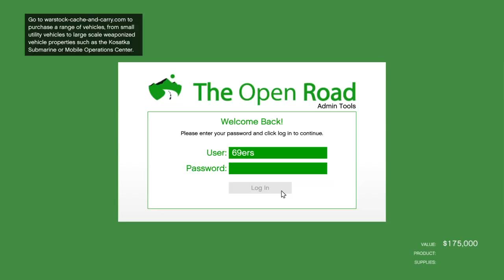Grand Theft Auto V delivery job